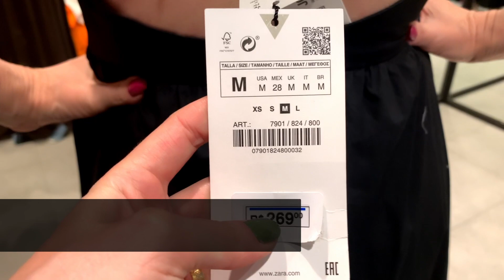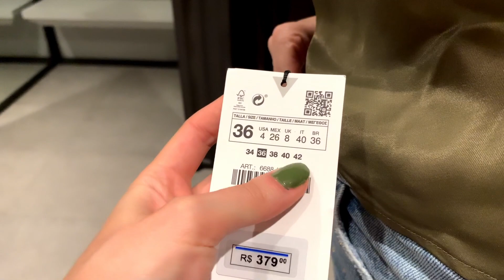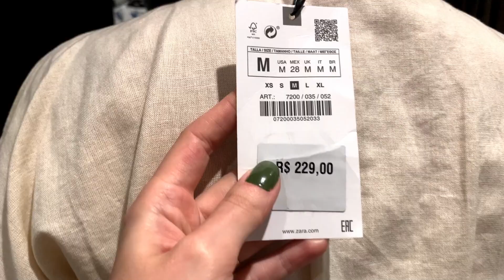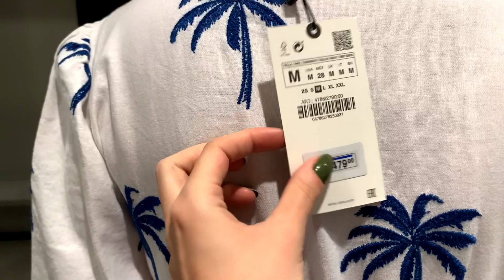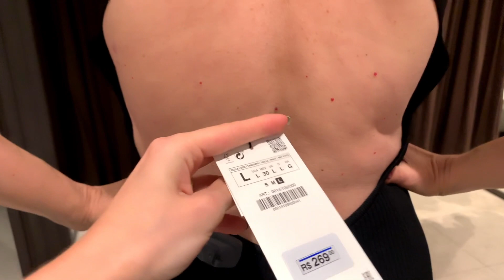NO PROVADOR ZARA | EU PRECISO DESTE VESTIDO 🥲 | SÓ NOVIDADES VERÃO 2022 !!!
Nossas medidas

Peso - 55
Cintura- 75cm
Busto-  93,5